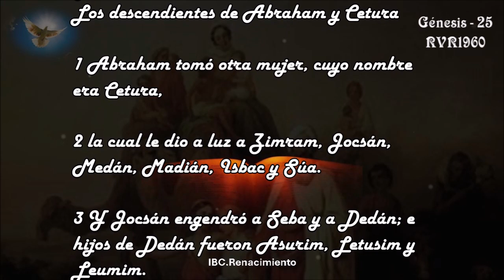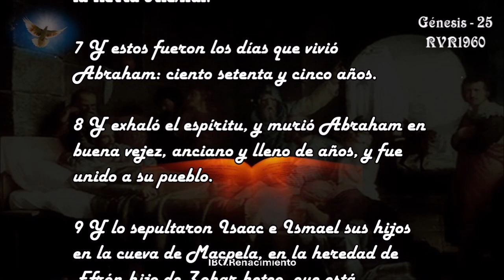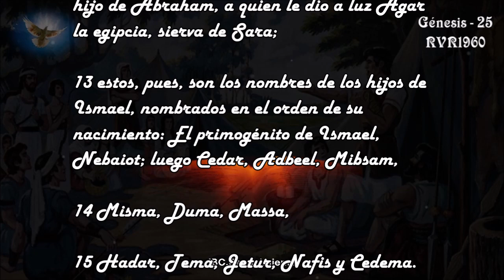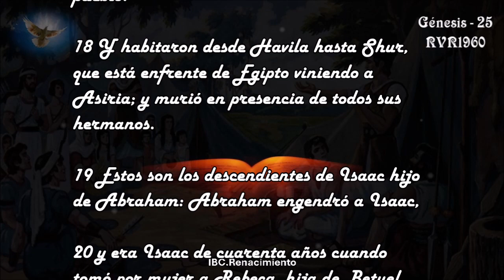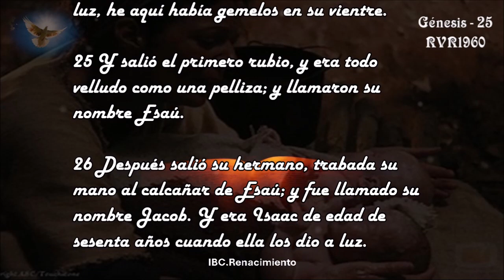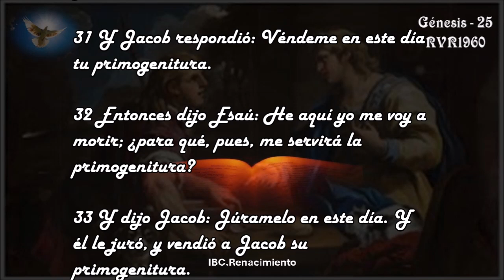Audio Biblia: Génesis 25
Génesis 25
Los descendientes de Abraham y Cetura
(1 Cr. 1.32-33)
1 Abraham tomó otra mujer, cuyo nombre era Cetura,

2 la cual le dio a luz a Zimram, Jocsán, Medán, Madián, Isbac y Súa.

3 Y Jocsán engendró a Seba y a Dedán; e hijos de Dedán fueron Asurim, Letusim y Leumim.

4 E hijos de Madián: Efa, Efer, Hanoc, Abida y Elda. Todos estos fueron hijos de Cetura.

5 Y Abraham dio todo cuanto tenía a Isaac.

Muerte y sepultura de Abraham
6 Pero a los hijos de sus concubinas dio Abraham dones, y los envió lejos de Isaac su hijo, mientras él vivía, hacia el oriente, a la tierra oriental.

7 Y estos fueron los días que vivió Abraham: ciento setenta y cinco años.

8 Y exhaló el espíritu, y murió Abraham en buena vejez, anciano y lleno de años, y fue unido a su pueblo.

9 Y lo sepultaron Isaac e Ismael sus hijos en la cueva de Macpela, en la heredad de Efrón hijo de Zohar heteo, que está enfrente de Mamre,

10 heredad que compró Abraham de los hijos de Het; allí fue sepultado Abraham, y Sara su mujer.

Los descendientes de Ismael
(1 Cr. 1.28-31)
11 Y sucedió, después de muerto Abraham, que Dios bendijo a Isaac su hijo; y habitó Isaac junto al pozo del Viviente-que-me-ve.

12 Estos son los descendientes de Ismael hijo de Abraham, a quien le dio a luz Agar la egipcia, sierva de Sara;

13 estos, pues, son los nombres de los hijos de Ismael, nombrados en el orden de su nacimiento: El primogénito de Ismael, Nebaiot; luego Cedar, Adbeel, Mibsam,

14 Misma, Duma, Massa,

15 Hadar, Tema, Jetur, Nafis y Cedema.

16 Estos son los hijos de Ismael, y estos sus nombres, por sus villas y por sus campamentos; doce príncipes por sus familias.

17 Y estos fueron los años de la vida de Ismael, ciento treinta y siete años; y exhaló el espíritu Ismael, y murió, y fue unido a su pueblo.

Nacimiento de Jacob y Esaú
18 Y habitaron desde Havila hasta Shur, que está enfrente de Egipto viniendo a Asiria; y murió en presencia de todos sus hermanos.

19 Estos son los descendientes de Isaac hijo de Abraham: Abraham engendró a Isaac,

20 y era Isaac de cuarenta años cuando tomó por mujer a Rebeca, hija de Betuel arameo de Padan-aram, hermana de Labán arameo.

21 Y oró Isaac a Jehová por su mujer, que era estéril; y lo aceptó Jehová, y concibió Rebeca su mujer.

22 Y los hijos luchaban dentro de ella; y dijo: Si es así, ¿para qué vivo yo? Y fue a consultar a Jehová;

23 y le respondió Jehová: Dos naciones hay en tu seno, Y dos pueblos serán divididos desde tus entrañas; El un pueblo será más fuerte que el otro pueblo, Y el mayor servirá al menor.

24 Cuando se cumplieron sus días para dar a luz, he aquí había gemelos en su vientre.

25 Y salió el primero rubio, y era todo velludo como una pelliza; y llamaron su nombre Esaú.

Esaú vende su primogenitura
26 Después salió su hermano, trabada su mano al calcañar de Esaú; y fue llamado su nombre Jacob. Y era Isaac de edad de sesenta años cuando ella los dio a luz.

27 Y crecieron los niños, y Esaú fue diestro en la caza, hombre del campo; pero Jacob era varón quieto, que habitaba en tiendas.

28 Y amó Isaac a Esaú, porque comía de su caza; mas Rebeca amaba a Jacob.

29 Y guisó Jacob un potaje; y volviendo Esaú del campo, cansado,

30 dijo a Jacob: Te ruego que me des a comer de ese guiso rojo, pues estoy muy cansado. Por tanto fue llamado su nombre Edom.

31 Y Jacob respondió: Véndeme en este día tu primogenitura.

32 Entonces dijo Esaú: He aquí yo me voy a morir; ¿para qué, pues, me servirá la primogenitura?

33 Y dijo Jacob: Júramelo en este día. Y él le juró, y vendió a Jacob su primogenitura.

34 Entonces Jacob dio a Esaú pan y del guisado de las lentejas; y él comió y bebió, y se levantó y se fue. Así menospreció Esaú la primogenitura.